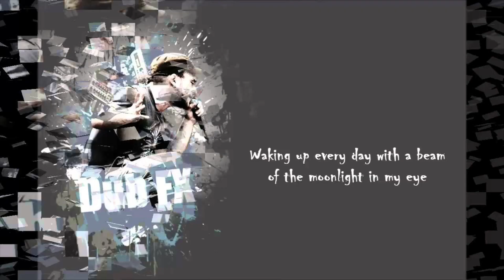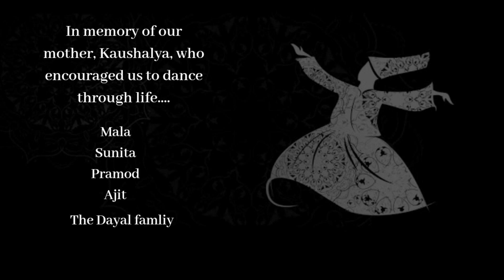The street busking web series | Ep 4 | Hiren Bhanushali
Hiren Bhanushali - Drummer & Percussionist based in Mumbai, Hiren performs Rock, Funk, Pop, Hip Hop, Reggae, African Tribal & jazz music. Hiren has to his credit several students who he has trained and prepared for competitive music forums, which according to him is the best satisfaction a music practitioner and teacher can experience.

The Natural Streets for Performing Arts Foundation (NSPA) is a non-profit initiative that aims to reclaim public spaces for the arts and to support the livelihoods of independent artists. Since we are not performing in public places due to the pandemic, but you can still feel their presence.

The NSPA welcomes street artists around the world to collaborate and use this platform to share their talent.

Created and narrated by Pratyul Joshi - a singer & music composer based in Mumbai and has been part of the independent music industry for more than half a decade. Pratyul is a former street performer, who rose to national recognition in a short span. Having traveled across India performing for shows and toured Mauritius, Kuwait, Argentina, and Vietnam

Pratyul’s first music video "Patanga” was produced by NSPA, when Pratyul was still a street performer and it is critically acclaimed for its folk and lyrical touch.